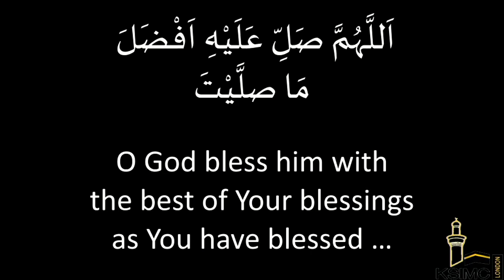Ziyarat of 11th Imam | Shahadat Eve of Imam Hasan Askari [as] | 25/10/2020